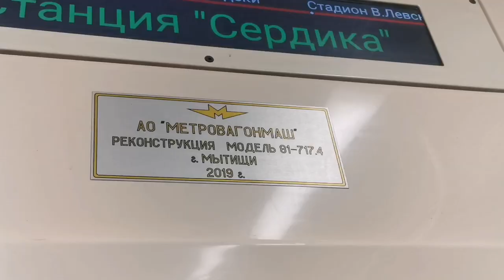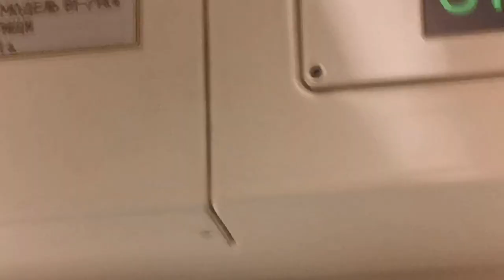Sofia metro modernized trains type 81-717.4k/714.4k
There are Currently 8 of these trains and i wanted to show how they can look. Also the red train was featured in two movies